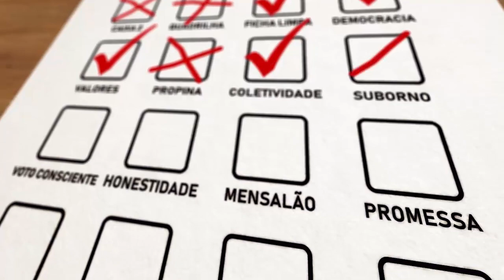'Você Escolhe' entrevista candidatos a deputado federal da região